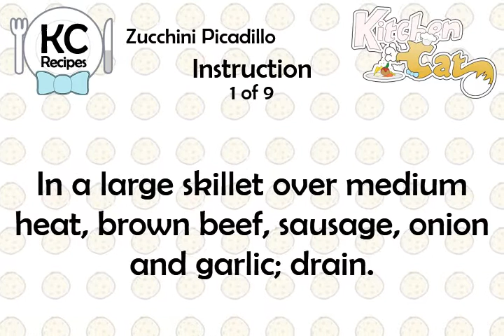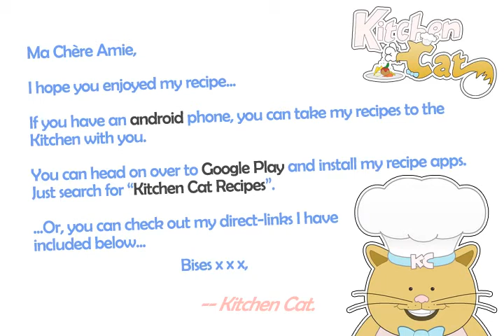Zucchini Picadillo - Kitchen Cat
★ Kitchen Cat ★ Zucchini Picadillo Recipe.
For this recipe you will need:
✰ ✰ ✰ ✰ ✰ INGREDIENTS ✰ ✰ ✰ ✰ ✰
2 : Garlic; Minced
1 md : Zucchini; Diced
3/4 c : Water
1/2 lb : Ground Beef
1 c : Instant Rice; Uncooked
1/4 c : Onion; Chopped
1/2 ts : Salt
8 8-inch : Flour Tortillas
1/4 lb : Bulk Italian Sausage
14 1/2 oz : Diced Tomatoes; Undrained
1/2 ts : Dried Basil